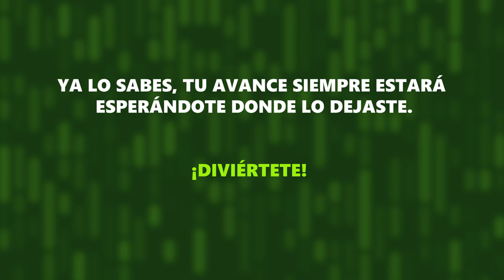¿Dónde se guardan mis avances y logros de Xbox?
Hay veces en las que tenemos que dejar un título a medias (nos ha pasado, y mucho) pero no te preocupes, aún si desinstalas el juego podrás regresar donde te quedaste en tu aventura.

¡Descubre cómo aquí!